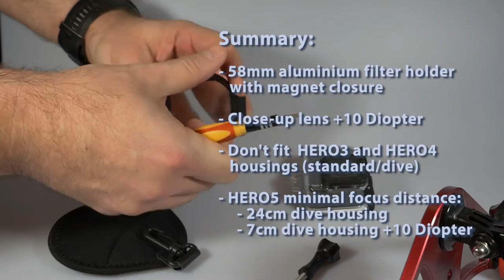GoPro HERO5 dive housing macro lens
Close-up glass +10 Diopter lens Action Outdoor
GoPro HERO5 Underwater Super suit dive housing.

Sound: Camera Flash by Mike Koenig

Summary:
- 58mm aluminium filter holder with magnet closure
- Close-up lens +10 Diopter
- Don't fit HERO3 and HERO4 housings (standard/dive)
- HERO5 min. focus distance: 7cm (housing +10 Diopter)